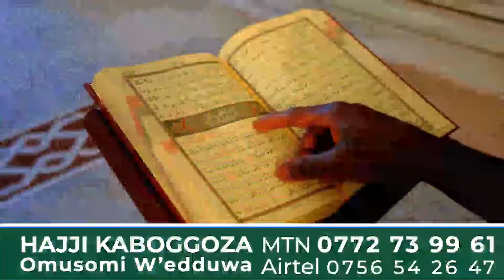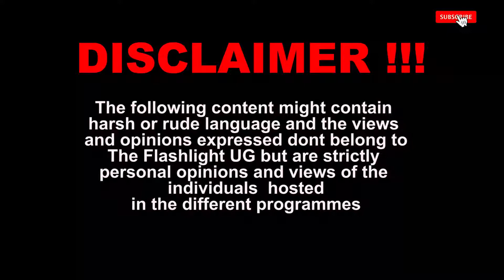Tekisoboka Muyuganda Kufugibwa Muhoozi Ne Maama We